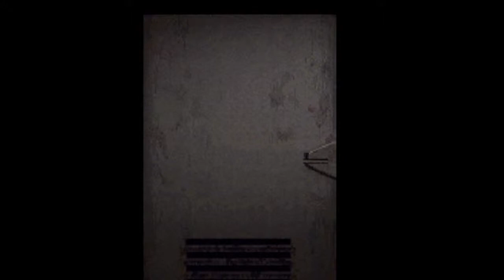Let's Play Resident Evil 2 Leon A Dreamcast Part 9 720p60